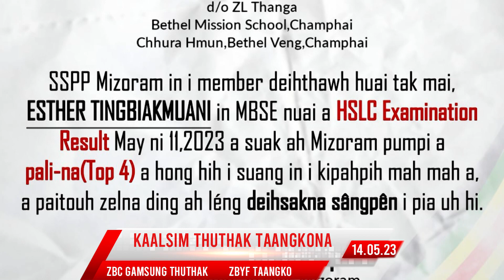ZBYF TAANGKO NEWS 07.05.2023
Production:ZBYF MEDIA CELL